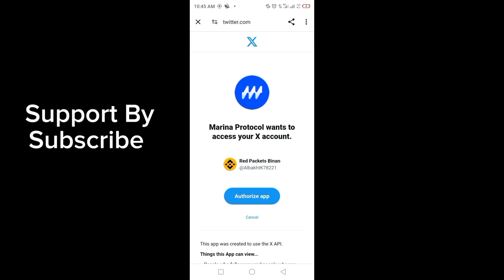Complete KYC of Marina Protocol Airdrop With Telegram & Twitter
Note : Always Do your own research before getting involved in any cryptocurrency activity.